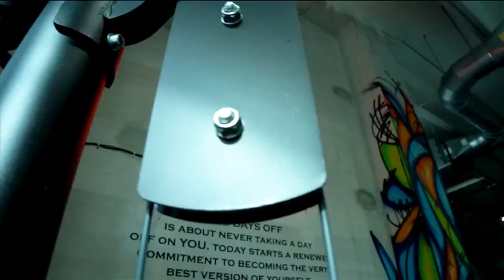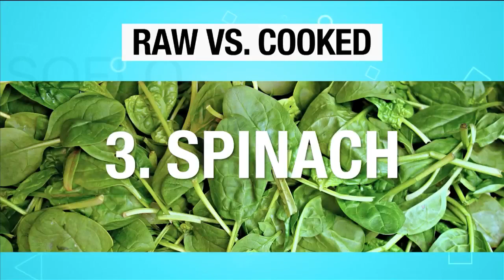Spruce Up Your Healthy Holiday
Ring in ‘23 with some of the best hits of ’22, plus a great place for Christmas dinner and improve your strength with the cardio of a box jump.